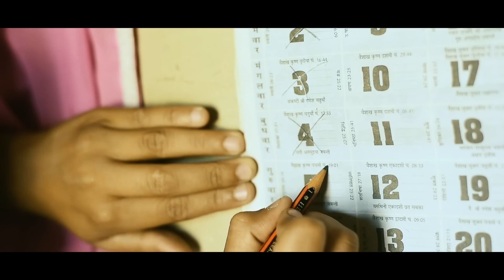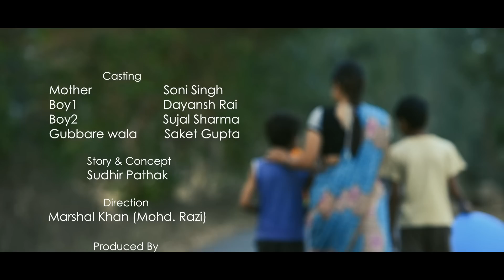NEELA GUBBARA | SHORT FILM | MSE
Neela Gubbara- Short story of a young boy who keeps patience while he work hard to gain something and then his attitude after achieving it.
Two things define you - "YOUR PATIENCE" when you have nothing and "YOUR ATTITUDE" when you have everything.

Muzic Series Entertainment presents NEELA GUBBARA, a short film.
Hope you will like it. Please let us know your views in the  comments below. FEEDBACK IS ALWAYS WELCOME.

CAST -
MOTHER - SONI SINGH
BOY 01 - Dayansh Rai
BOY 02 - Sujal Sharma
Gubbare wala - Saket Gupta

STORY & CONCEPT - Sudhir Pathak
DIRECTION - Marshal Khan ( Mohd. Razi )
DOP - Marshal Khan, Vimal Rastogi
PRODUCER - Sanjay Singh

Assistance - Varun Singh, Anchal Bajpai

Chief EDITOR - Utkarsh Singh
LINE PRODUCER - Pushkar Pathak
PRODUCTION MANAGER - Sunil Kumar, Vijay Raj

Lyrics, Singer & VO - Navneet Atul
Mixing - Sherub Singh

Presented by
MUZIC SERIES ENTERTAINMENT PRIVATE LIMITED

Powered by
E- BHUMITECH, GetterGO

Thanks